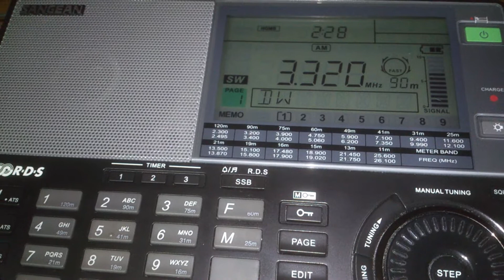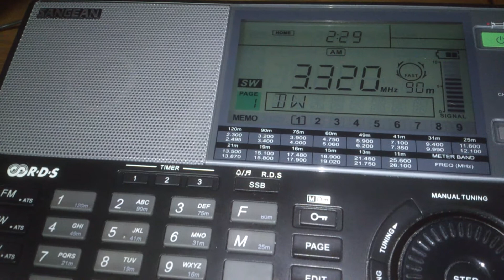Radio Sonder Grense - 3320 kHz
Pwr: 100 kW
Distância: 7871 KM
Receptor e (antena): ATS 909X (Pa0rdt-Mini-Whip) e Etón E1 (Longwire de 16 metros)
QTH: Londrina, Brasil
UTC 0227
Em 08 de fevereiro de 2015